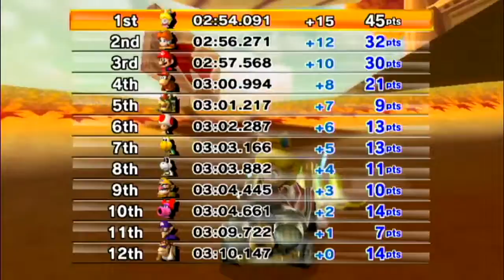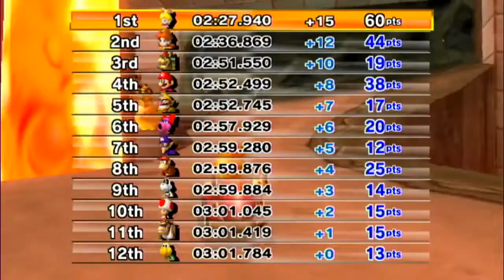Mario Kart Wii - 03 - Star Cup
Oh my God, this cup.  This God damn cup.
NOW I remembered why I always went with inside-drift bikes with this game.

The Star Cup is usually the tougher cup and this one has some tough courses. Koopa Cape and Grumble Volcano being the more tougher tracks in the game. This cup took me. over 20 attempts to get it right. On a kart. And then I tried it again on a bike with a heavier character. Beat it on my first try. This game is stupid. Mario Kart Wii is stupid. It's still a fun game, but it's stupid.

Star Cup (150cc)
Baby Peach (Mini Beast)